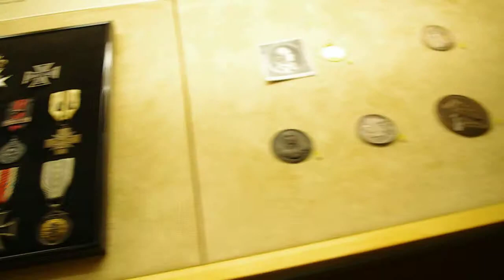Medal Collection - National Museum of Finland, Helsinki 2011